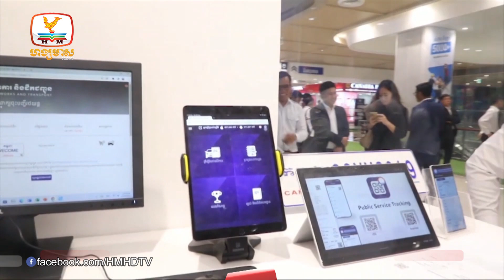ភ្នំពេញចាប់ផ្តើមសាងសង់ផ្សារក្រោមដី អាជីវករតូចតាចក៏អាច... |UPDATES TODAY (03-07-2023) 5PM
▪️ ភ្នំពេញចាប់ផ្តើមសាងសង់ផ្សារក្រោមដី អាជីវករតូចតាចក៏អាចលក់ទំនិញខ្លួនបានដែរ
▪️ ពន្ធដារស្នើពលរដ្ឋពិនិត្យមន្ត្រីដែលចុះប្រមូលពន្ធតាមខណ្ឌ ចៀសវាងបង់ពន្ធហើយគ្មានឈ្មោះក្នុងបញ្ជី
▪️ ក្រសួងសាធារណៈការថែមមណ្ឌលផ្តល់សេវាសាធារណៈ នៅផ្សារទំនើបអ៊ីអន៣ខណ្ឌមានជ័យ